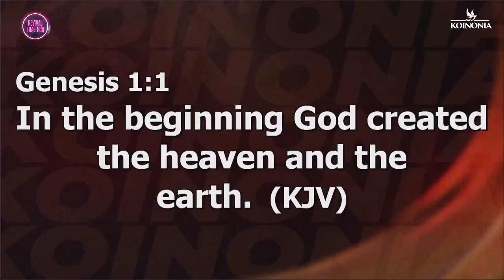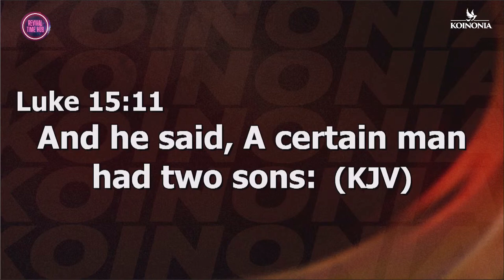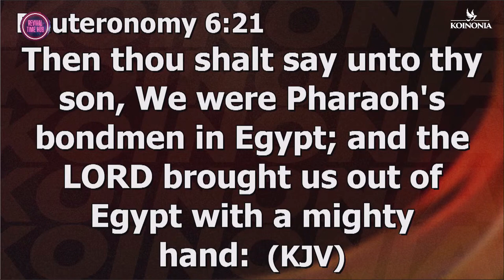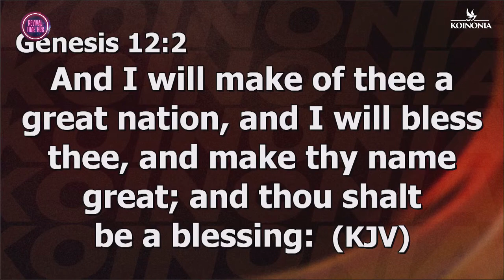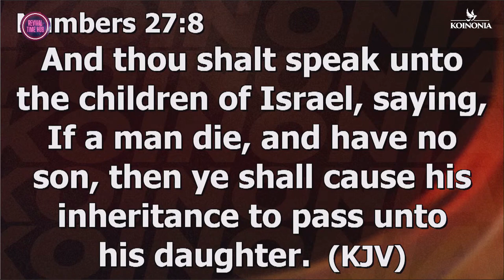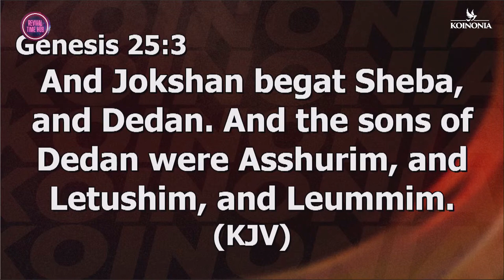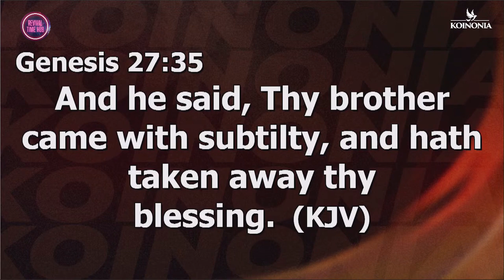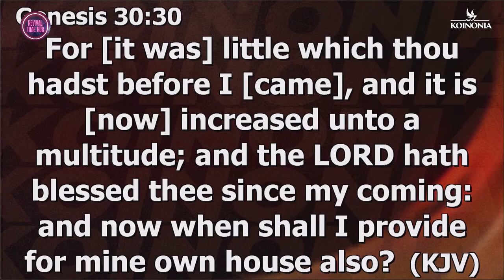REDEFINING INHERITANCE || W3622 || APOSTLE JOSHUA SELMAN